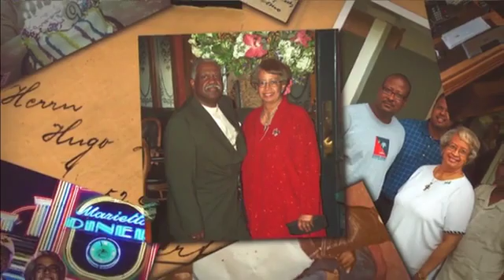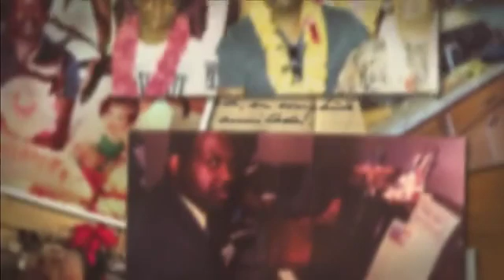My Dad Harry Rogers Funeral